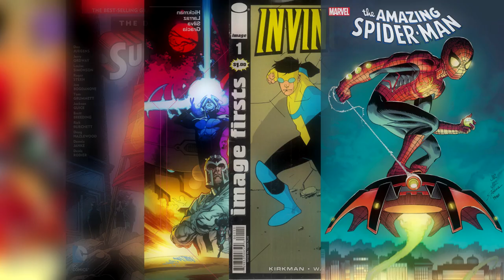Saiba TUDO Sobre a SEGUNDA Temporada de INVENCÍVEL!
Invencível é uma obra criada por Robert Kirkman no inicio dos anos 2000, ela conta a história de Mark Grayson, um adolescente de 17 anos que é filho do maior herói de seu mundo, o Omni-Man. Quando invencível recebe seus poderes, ele decide se tornar um herói, mas sua vida muda completamente.

Invencível ganhou uma adaptação pela Amazon Prime, e ontem, foi anunciado a segunda de invencível com um trailer, na qual pretendo analisar e teorizar sobre.

Créditos
Apresentação: O Illuminati
Mixagem: O Illuminati
Pesquisa: O Illuminati
Roteiro: O Illuminati
Edição: O Illuminati